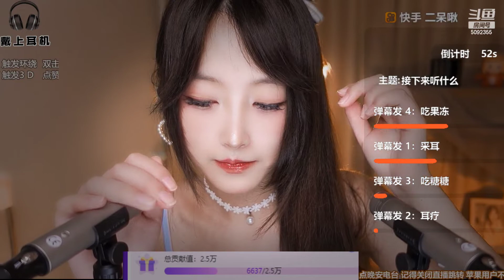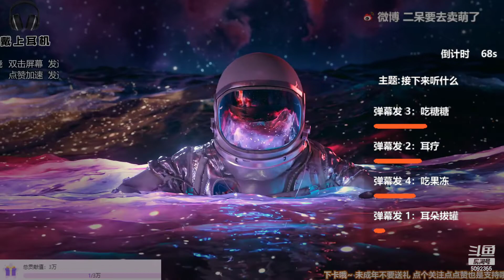二口木：2022年07月07日